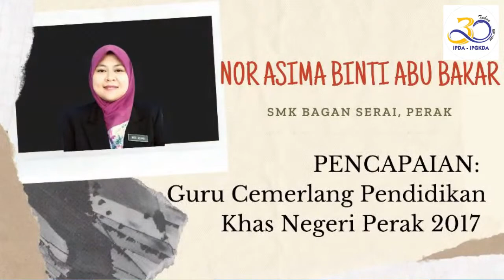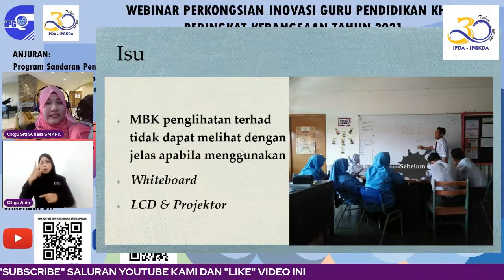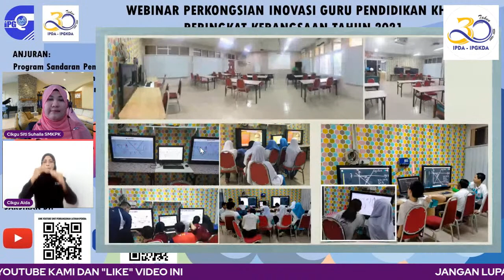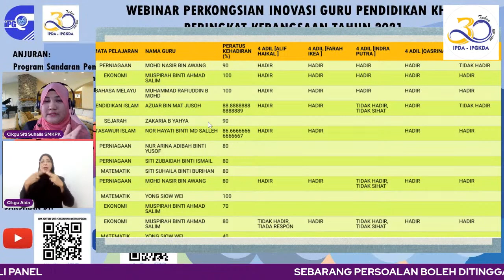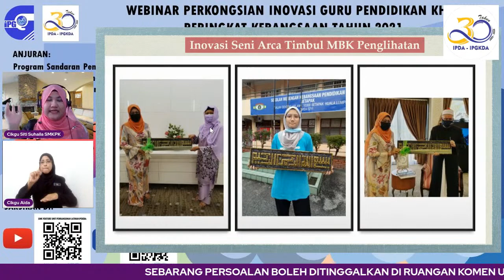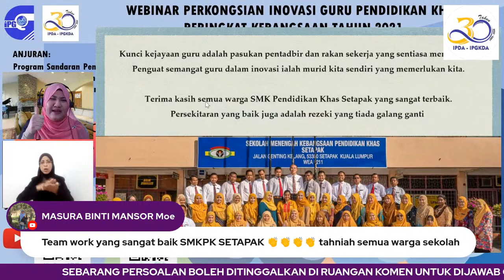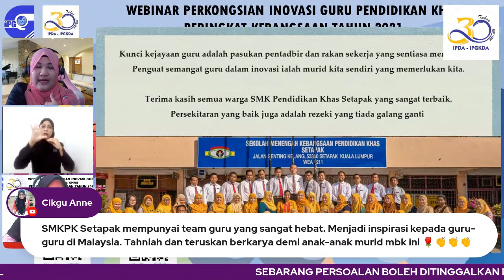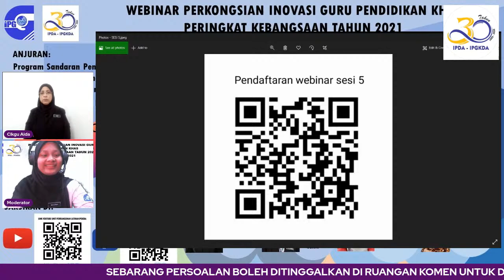WEBINAR PERKONGSIAN INOVASI GURU PEND. KHAS PERINGKAT KEBANGSAAN TAHUN 2021 - CIKGU SITI SUHAILA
Program Sandaran Pensyarah (PASAK), Jabatan Pendidikan Khas, IPGKDA  akan membawakan perkongsian daripada 12 ahli panel yang terdiri daripada Guru-Guru Ikon Inovasi Pendidikan Khas Seluruh Malaysia Panel terdiri daripada guru - guru sekolah pendidikan khas dan program pendidikan khas integrasi.

Perkongsian inovasi yang dikongsikan bakal meliputi inovasi pedadogi, inovasi kemahiran, inovasi pengurusan, inovasi produk, inovasi rekabentuk, inovasi digital dan sebagainya. Mari sama-sama kita ketahui tentang:

🔎 Pembentangan kepelbagaian kategori inovasi oleh Guru-Guru Pendidikan Khas.
🔎 Kepelbagaian kaedah dan pengurusan yang berinovasi bagi guru dan ibu bapa.
🔎 Tips dan kepelbagaian kaedah pengajaran serta pendidikan berkesan yang sesuai dengan keupayaan murid berkeperluan khas.

TAJUK: PENDEDAHAN INOVASI MESRA OKU PENGLIHATAN
PANEL: PN SITI SUHAILA BINTI BURIHAN